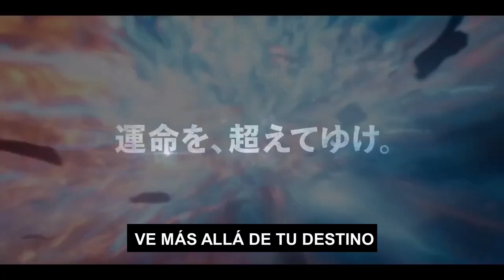KNIGHTS OF THE ZODIAC Trailer (2023) SUBTITULADO [HD]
Únete al canal para recibir notificaciones de los próximos vídeos. SINOPSIS:-Cinco jóvenes guerreros de todo el mundo son reclutados para convertirse en los Caballeros del Zodiaco.